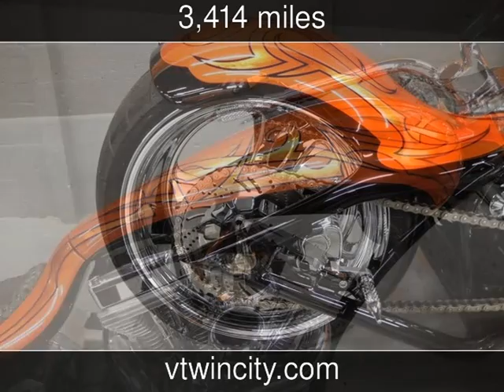2008 THUNDER CYCLES DROP SEAT RIGID Used Motorcycles - Pompano Beach,FL - 2014-03-24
See more details about this used motorcycle This 2008 THUNDER CYCLES DROP SEAT RIGID with 3,414 miles is for sale at V-Twin City.